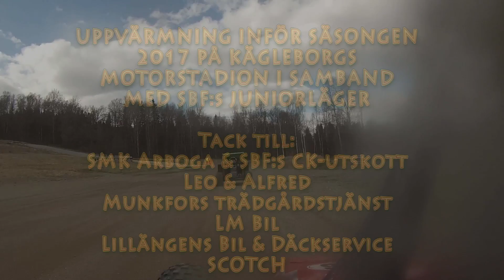PECT arboga2017 04